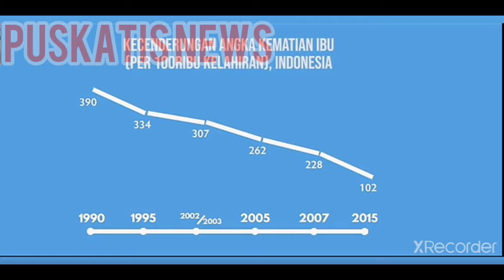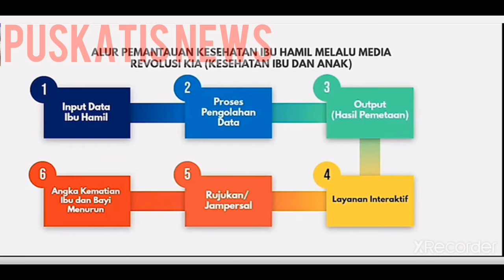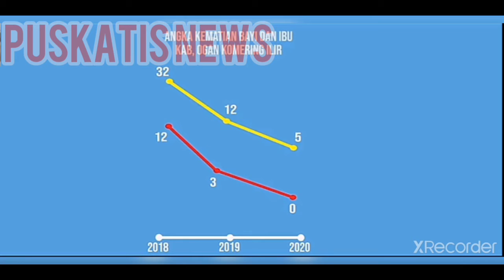DINKES OKI, Resolusi KIA